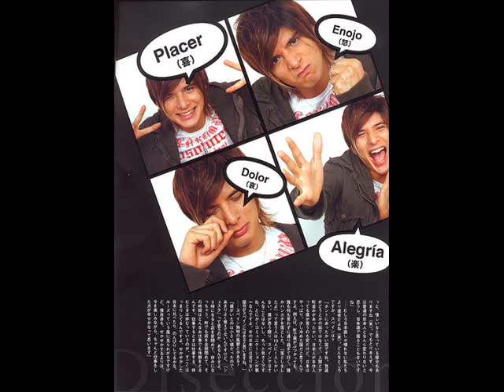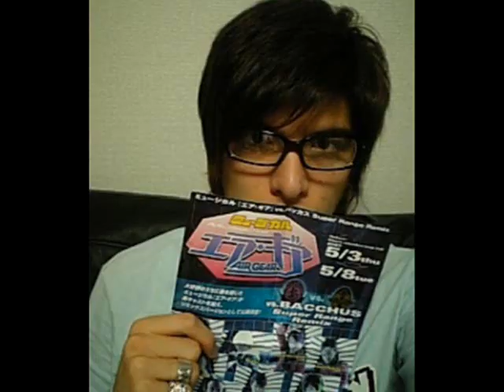Shirota Slide show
Just a little something I made.

And for those of you that don't understand spanish or don't understand it very well here is a translation of the lyrics.

Each time
Each time that I see him go by
My heart goes crazy
And begins to pound and beat

And it becomes excited
It no longer reasons
I can't control it
And it begins to sing to me
It sings to me like this, like this

(Chorus)
Bidi bidi bom bom
Bidi bidi bidi bidi bidi bom bom

Each time
Each time that I hear him speak
Even my legs tremble
And so does my heart

(Chorus)

When I hear this song
My heart wants to sing like this

(Chorus)